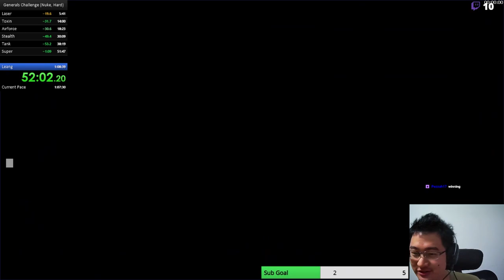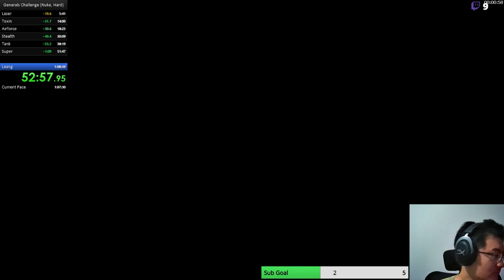GENERAL TAO IN 66 MINUTES!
Always happy to push the envelope.

If you like what I'm doing in this channel and want to support me directly, you can do so by tipping me via this link: